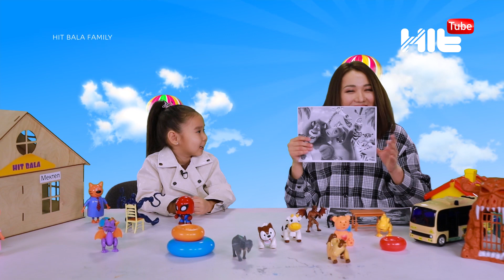Ақтоты Болшова: "Балалық шаққа қайта оралғым келеді!" Hit Bala Family